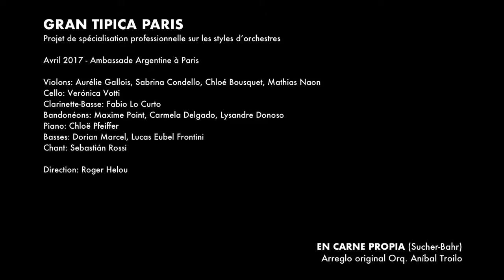EN CARNE PROPIA | GRAN TIPICA PARIS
GRAN TIPICA PARIS
Projet de spécialisation professionnelle sur les styles d’orchestres

Avril 2017 - Ambassade Argentine à Paris

Violons: Aurélie Gallois, Sabrina Condello, Chloé Bousquet, Mathias Naon
Cello: Verónica Votti
Clarinette-Basse: Fabio Lo Curto
Bandonéons: Maxime Point, Carmela Delgado, Lysandre Donoso
Piano: Chloë Pfeiffer
Basses: Dorian Marcel, Lucas Eubel Frontini
Chant: Sebastian Rossi

Direction: Roger Helou